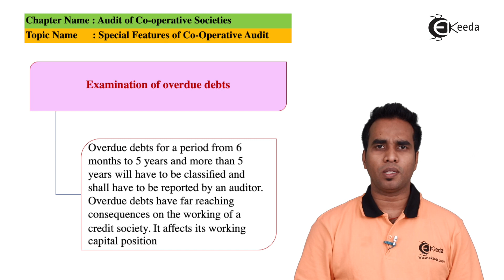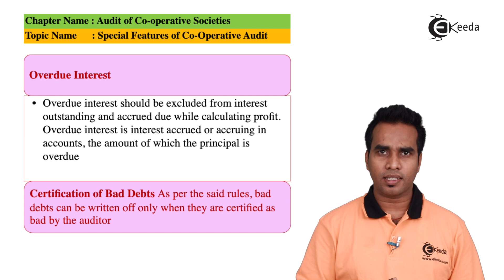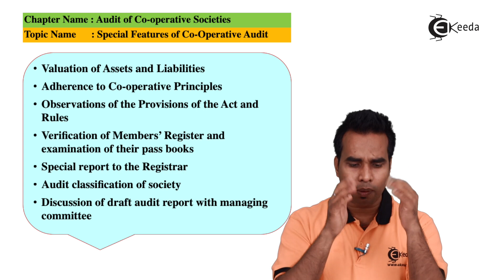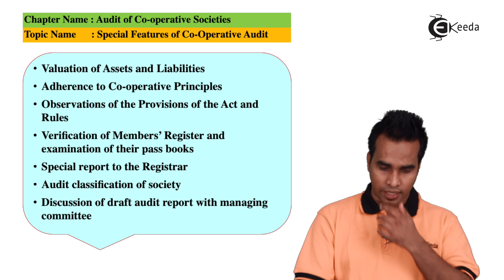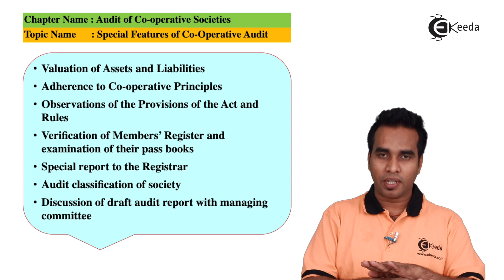Special Features of Co Operative Audit - Audit of Co-operative Societies - Auditing and Assurance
Special Features of Co Operative Audit Video Lecture from Audit of Co-operative Societies Chapter of Auditing and Assurance Subject for all Commerce Students.

Audit of Co-operative Societies
Audit of Co-operative Societies Video Lectures
Audit of Co-operative Societies Tutorials
Auditing and Assurance
Auditing and Assurance Videos
Auditing and Assurance Accounts Lectures
Auditing and Assurance Tutorials

Happy Learning : )